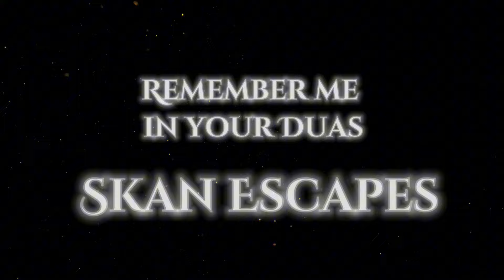Ramadan Iftari Party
ramadan iftari party at my inlaws